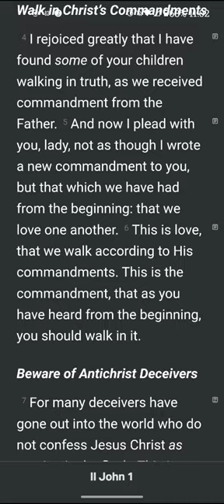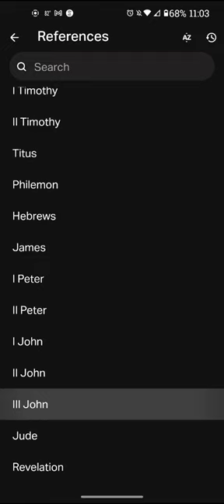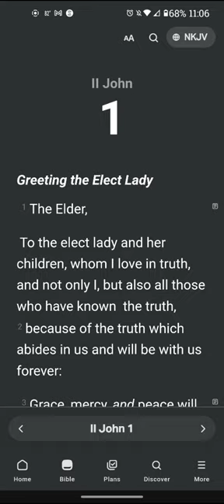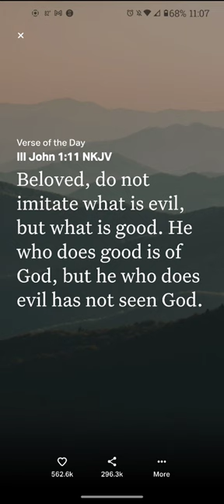Audio reading June 8 2024 - Good/evil